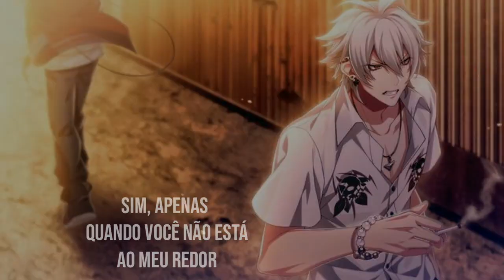Two Feet - I Feel Like I'm Drowning [Legendado/Tradução]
°música legendada

✪ video lyric [ legendada // tradução ]

✪ O canal Pequeno Prîncipe é voltado para músicas com letras fortes, onde elas mostram à vocês que momentos tristes passam, momentos bons devem ser guardados, e que às vezes somos nossos próprios inimigos. Espero que goste do conteúdo e que ele ajude vocês !

✪ Pequeno Prîncipe media :

- @frostermonterio (instagram)

✪ Mais Informações :

• Anime/serie : Hypnosis Mic

♫ Mensagem pro criador original desta música ♪
Aqui não há nenhum copyright infração e tudo neste video  (imagem, áudio) não é meu, eu simplesmente misturei para um entretenimento.

more tags :

official video
legendado
tradução